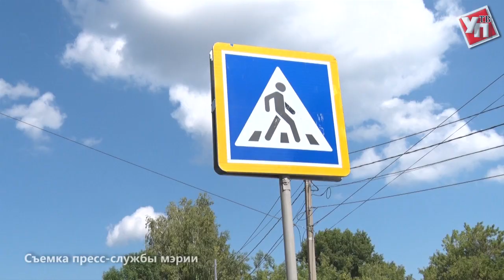Спрятали теплотрассу и снесли малоэтажки. В УКСМ начались работы по благоустройству района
Вместо ветхих малоэтажек – современные дома. В районе УКСМ начались работы по программе «Реновация жилья».